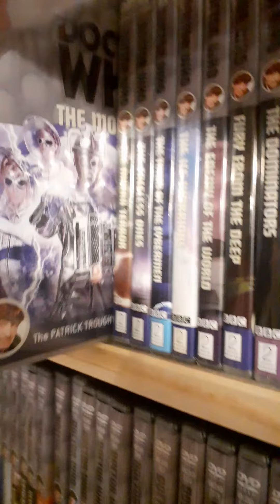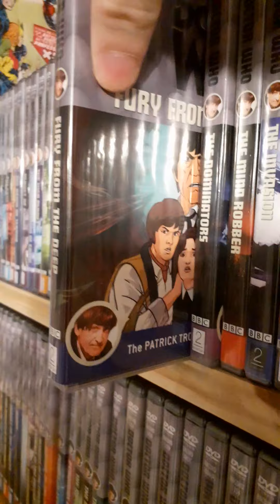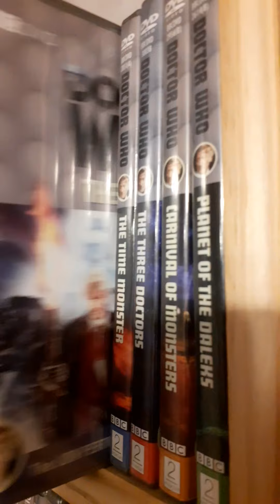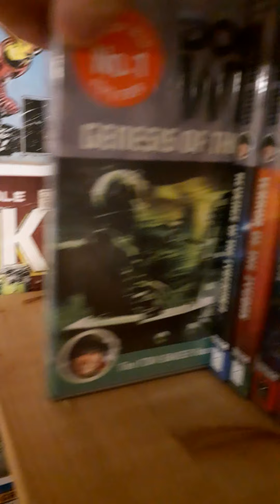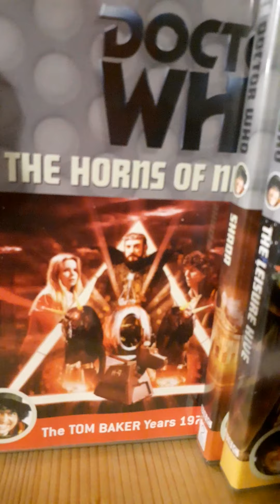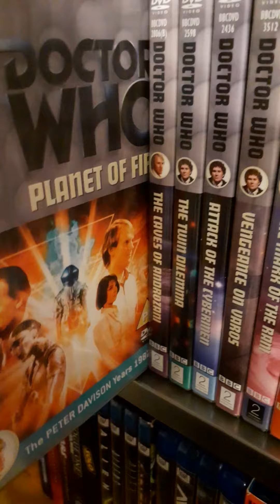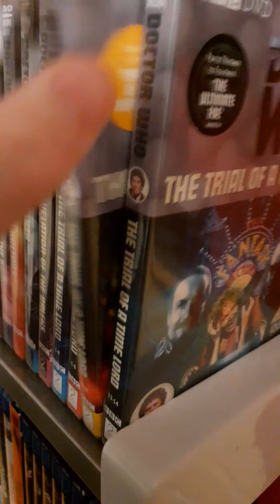doctor who dvd collection post Christmas 2020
my current dvd collection I am going to be more in depth in a final review of eras